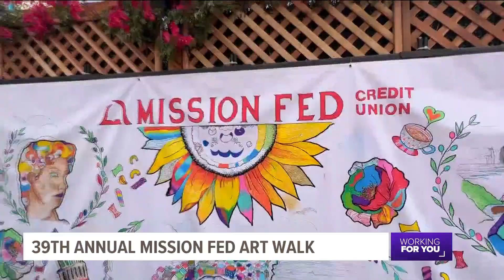Mission Fed ArtWalk - CBS8 San Diego 4.29.23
CBS8 San Diego
For Mission Fed ArtWalk